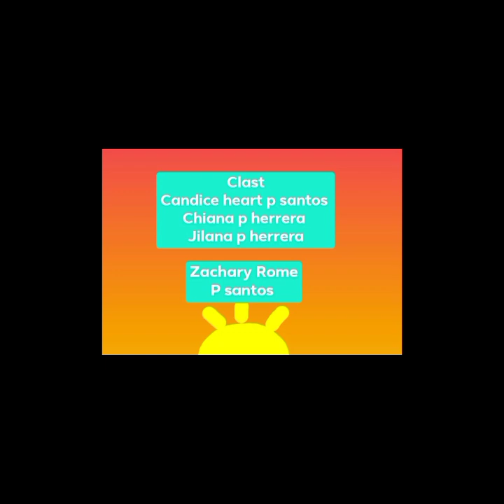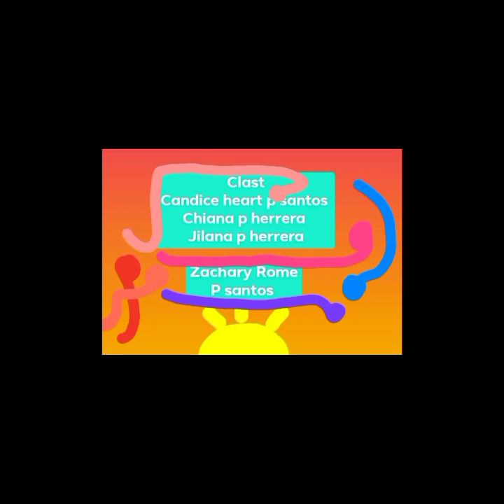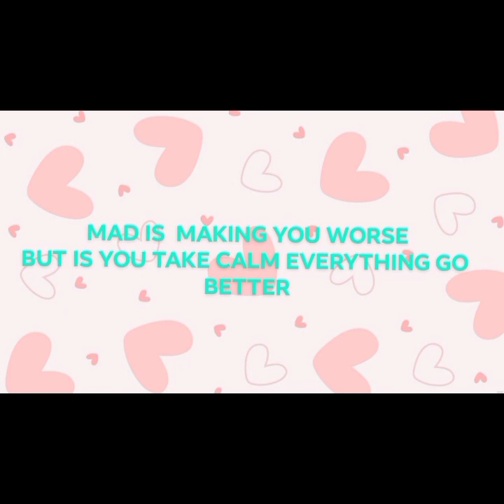three perfect cartoons.